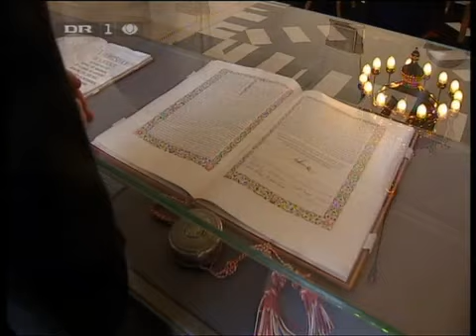DR Nyheder Ny udlændingeaftale (16MAR2010)